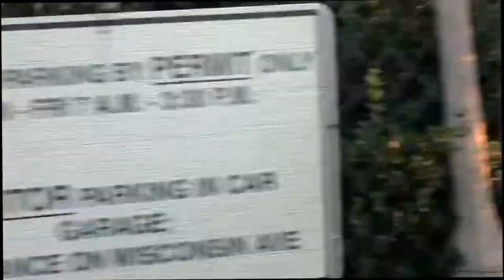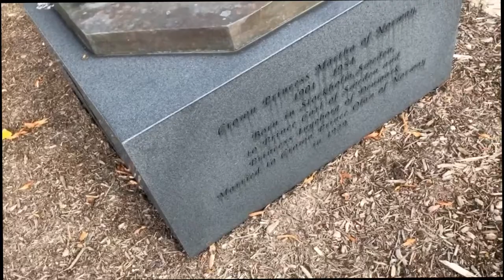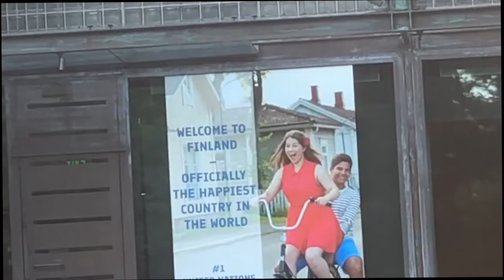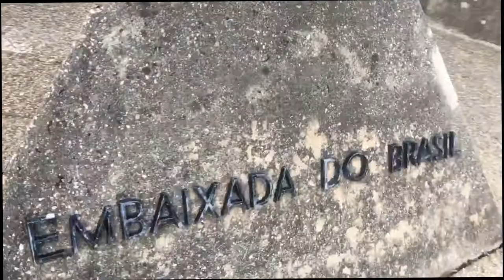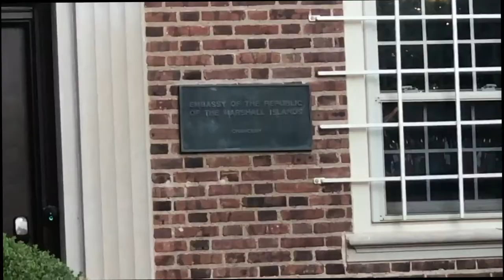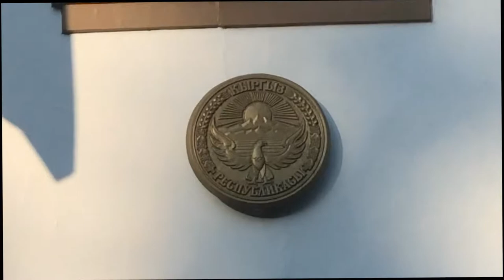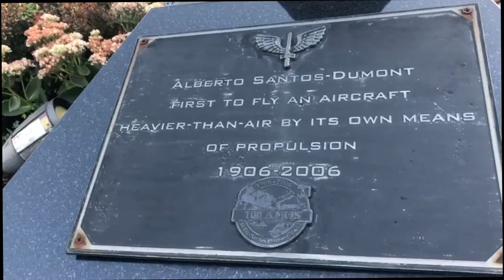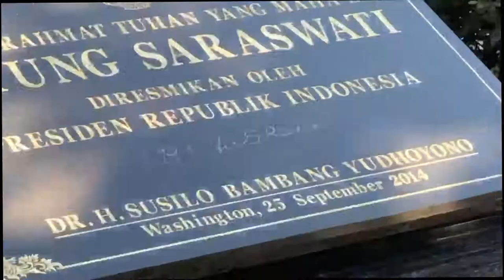Periscope Rewind - Back in DC walking Embassy Row to the White House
We played "guess the flag" on our hike down Embassy Row today, passing Embassies and trying to figure out which embassy based on the flag. Ended up at the White House where they've started construction on the new fencing.